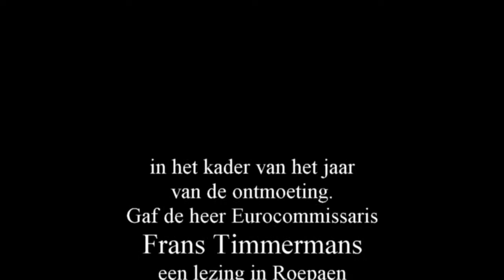frans timmermans movie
in het kader van het jaar van de ontmoeting gaf Eurocommissaris Frans Timmermans een lezing bij Roepaen te Ottersum.